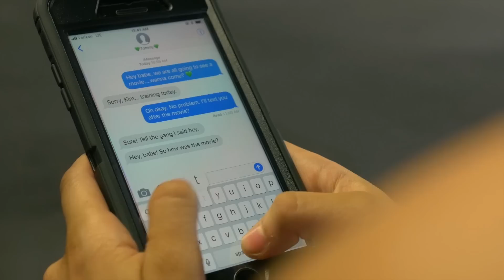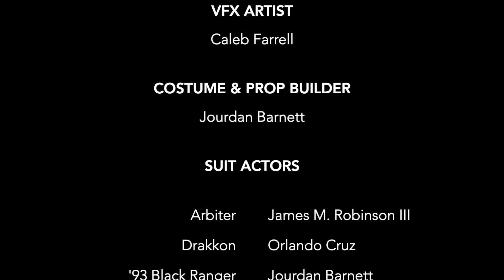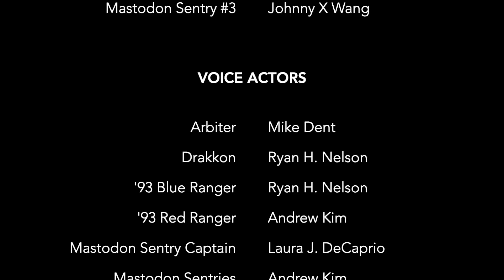Power Rangers Unworthy: Episode 1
Winner of the Power Morphicon 2018 Fan Film Contest, Power Rangers Unworthy is a dark twist on the Mighty Morphin Power Rangers mythology.

In response to Lord Drakkon’s crimes against the Morphin Grid, the First Ranger has reawakened and deemed every Power Ranger in the multiverse Unworthy. Caught in The Arbiter’s warpath by chance, a team of unlikely Rangers must now survive the greatest challenge of their lives.

** Power Rangers Unworthy is a non-profit web series made by fans for fans. Please support the official release. **